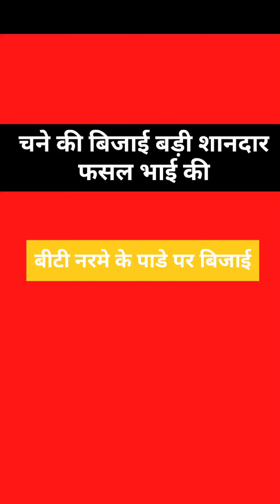चने की फसल बहुत ही शानदार बीटी नरमे के पाड़े पर